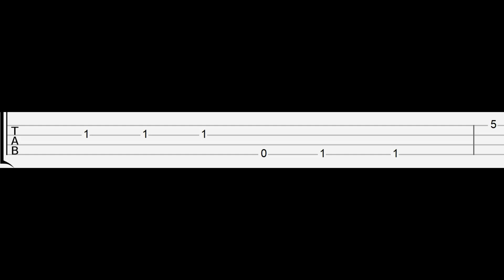Maxwell the Cat Meme (Easy Ukulele Tabs Tutorial)